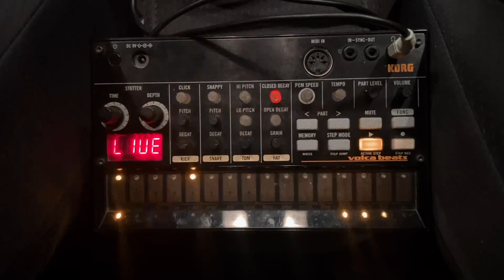Why Do I Hold On To The Past? (Live From The Car)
All the way from the car, here's the acoustic rendition of our new song, "Why Do I Hold On To The Past?"